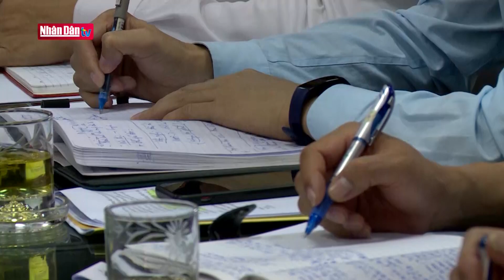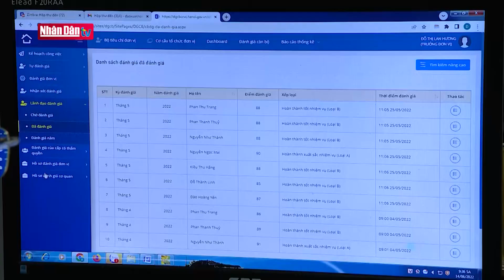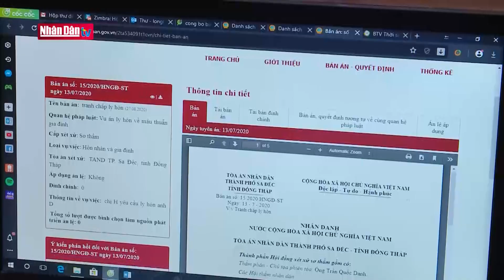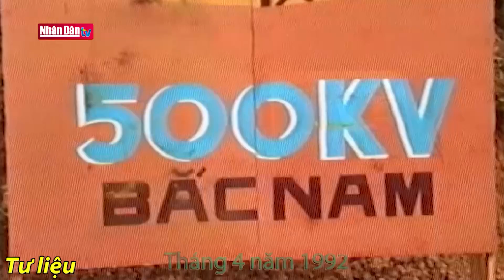Dám nghĩ, dám làm - Động lực từ người đứng đầu | Phần 2: "Cởi trói" cho người đứng đầu |Đảng với Dân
Thực tế hiện nay người đứng đầu cũng phải chịu không ít những ràng buộc khi đưa ra một quyết định chứ chưa nói đến vấn đề sáng tạo, dám nghĩ, dám làm. Nhìn ra những nút thắt để “cởi trói” cho người đứng đầu là điều quan trọng, thúc đẩy việc người đứng đầu dám nghĩ, dám làm, dám chịu trách nhiệm.
Thông điệp: Những vấn đề cần tháo gỡ để người đứng đầu phát huy được tinh thần năng động, sáng tạo, dám nghĩ, dám làm, dám chịu trách nhiệm.

Thực tiễn đổi mới sâu rộng để phát triển nhanh, bền vững đất nước theo mục tiêu, phương hướng mà Đại hội đại biểu toàn quốc lần thứ XIII của Đảng xác định, đòi hỏi Đảng, Nhà nước phải có chính sách khuyến khích và cơ chế phù hợp bảo vệ những cán bộ có ý chí chiến đấu cao, gương mẫu thực hiện nguyên tắc của Đảng và pháp luật của Nhà nước, dám nghĩ, dám nói, dám làm, dám chịu trách nhiệm, dám đổi mới sáng tạo, dám đương đầu với khó khăn, thử thách và quyết liệt trong hành động vì lợi ích chung.
Thời gian qua, khi đất nước ngày càng cần đến những cán bộ dám nghĩ, dám làm thì thực tế cho thấy là, không ít cán bộ lại càng trở nên trì trệ, né tránh, sợ trách nhiệm, ngại va chạm. Để khai thông điểm nghẽn này, trọng trách đặt lên vai của những người đứng đầu. Lịch sử phát triển của Đảng ta đã chứng minh điều đó.

Người đứng đầu có vai trò quyết định đến việc thực hiện những việc làm sáng tạo, đổi mới, dám nghĩ, dám làm. Chỉ khi người đứng đầu có phẩm chất chính trị trong sáng, có đức có tài, có tâm có tầm với  phẩm chất dũng cảm và tấm lòng thật thà yêu nước, thương nhân dân thì khi đó những công việc khó, việc mới, những điểm nghẽn mới được khai thông, không khí đổi mới sáng tạo mới có thể xuất hiện và lan tỏa trong quá trình phát triển của đất nước.